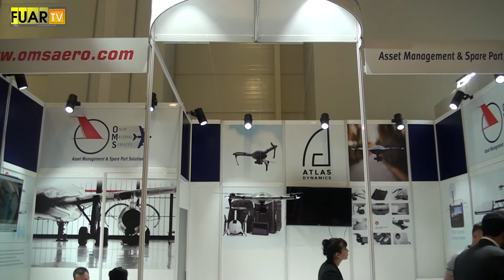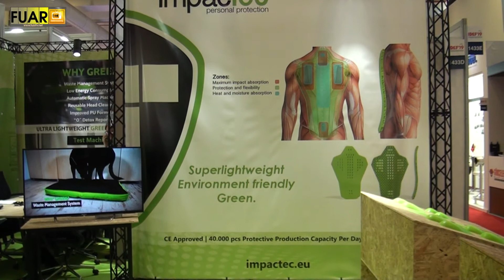ONUR MATERIAL - FUAR TV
İstanbul Beylikdüzü'nde faaliyetlerine devam eden sektörün önde gelen isimlerinden  “ONUR MATERIAL” firmasının yetkilisi Ömer Faruk Çalışkan,  firmanın standında muhabirimiz Sinan Topcuoğlu’nun sorularını yanıtladı.